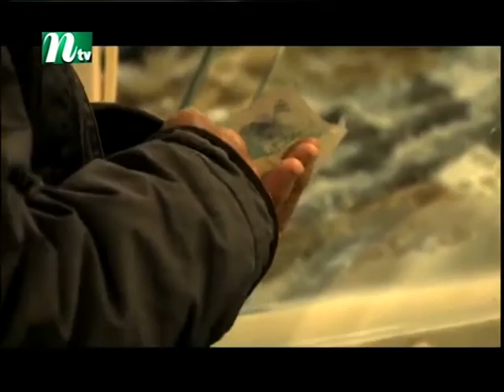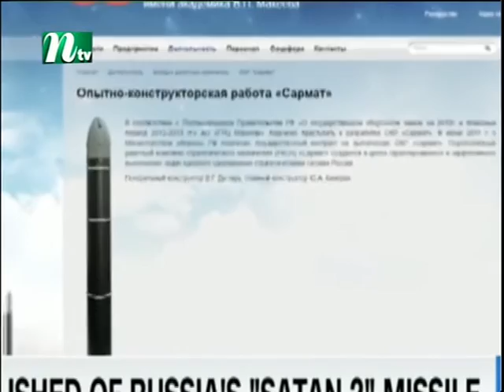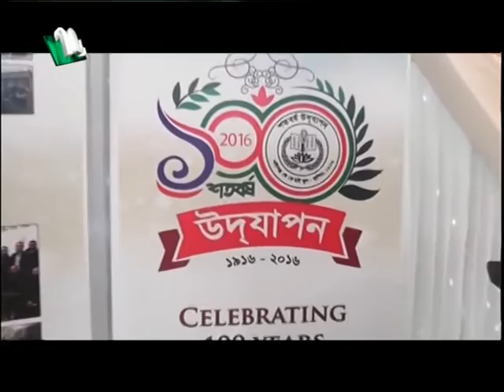Prime Time News 261016